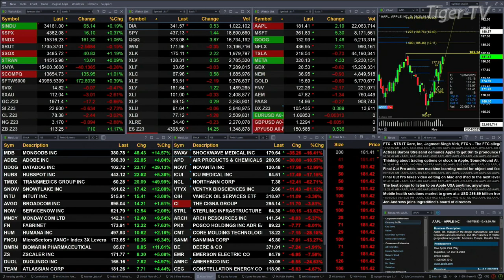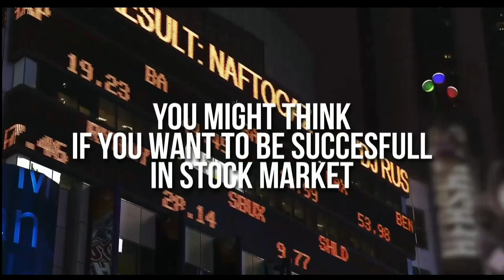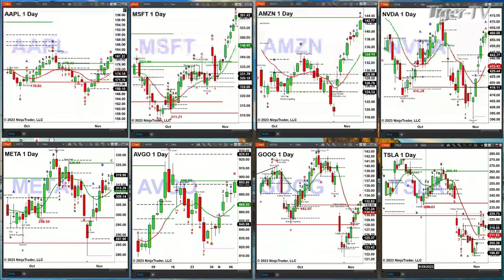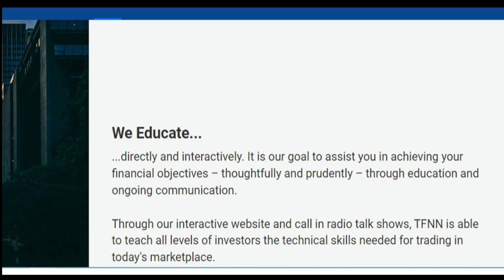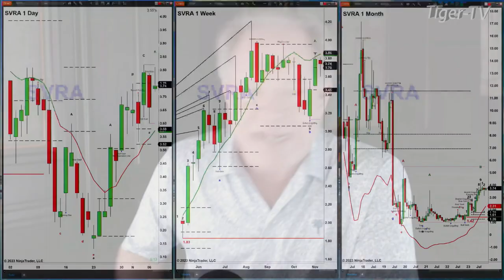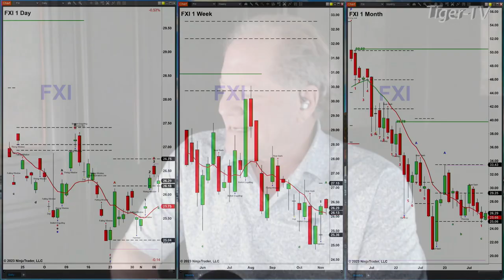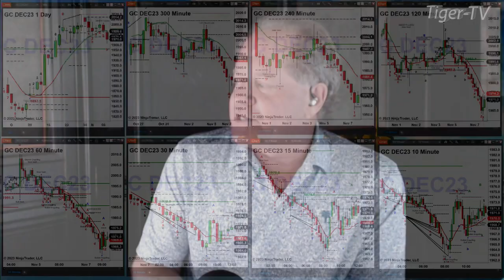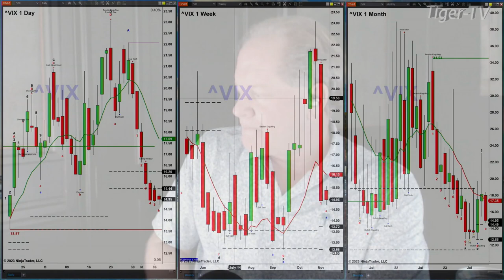November 7th,, The Trader's Edge with Steve Rhodes on TFNN - 2023